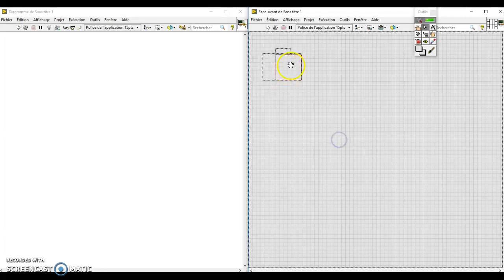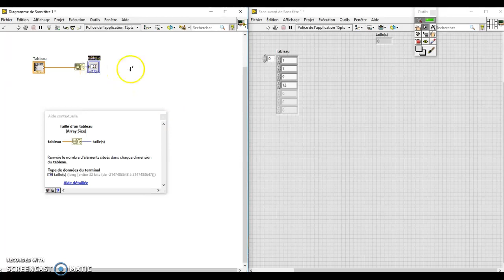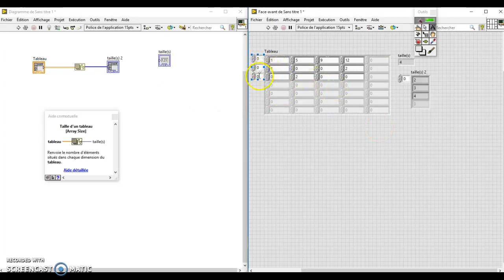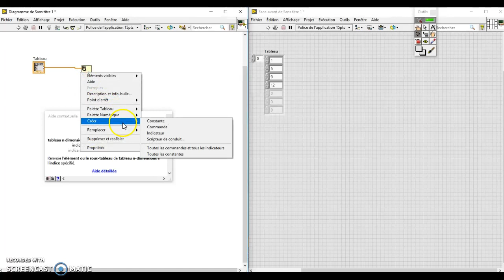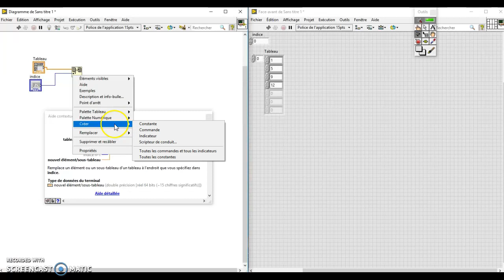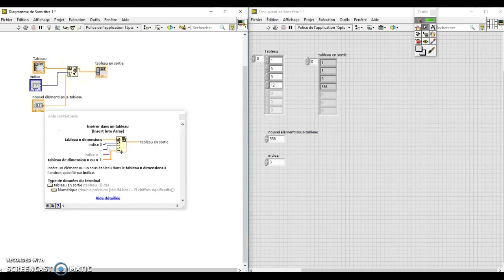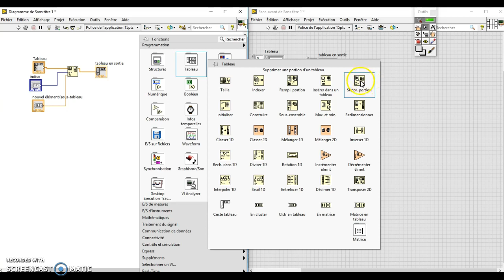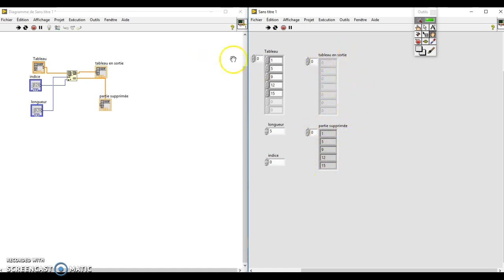12. Tableau - Partie 1